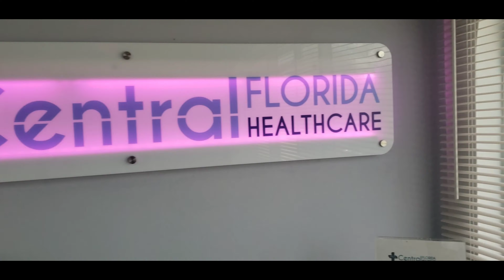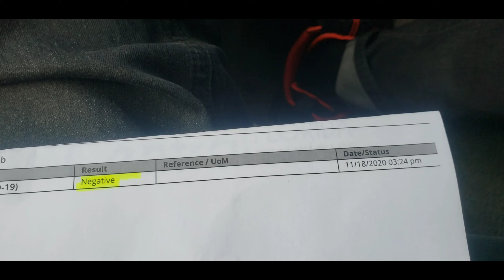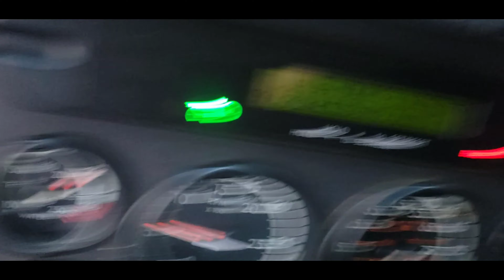Vlogging EP. 35 - "Rona" Test Positive or Negative??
Over the road truck driver KayBee shares all the ins and outs of the trucking industry thru vlogs and motivational clips. He is in his third year of trucking and is sharing his experiences in real time and sharing them with future potential truckers. Follow the journey.